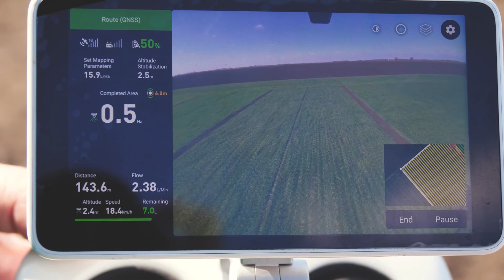A növényvédelem evolúciója - vontatottól a drónig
Sojnóczki István, technológia-fejlesztési igazgató a drónokkal kapcsolatos legújabb kutatási eredményeinkről számol be, miközben végigvezet bennünket a fejlődés eddigi szakaszain.